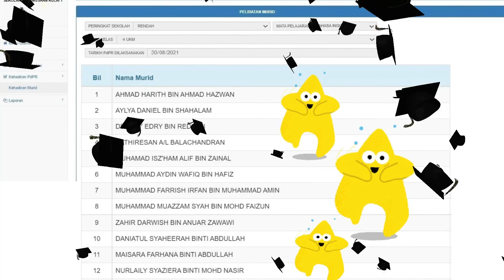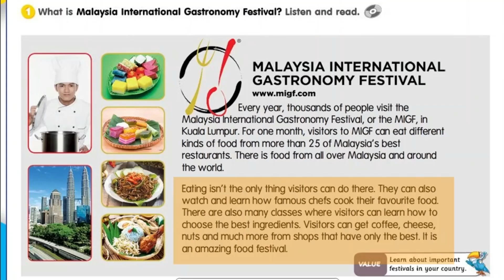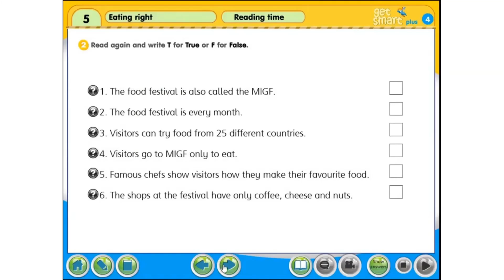YEAR 4 UKM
English Subject